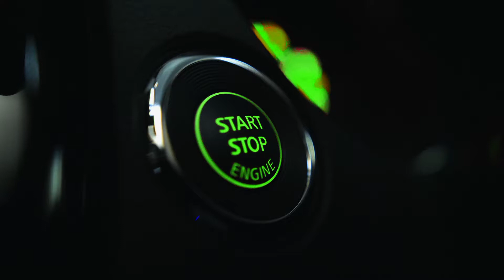Ti22 Films - Lumi Exhibition Film, 2019 (Dubai, UAE)